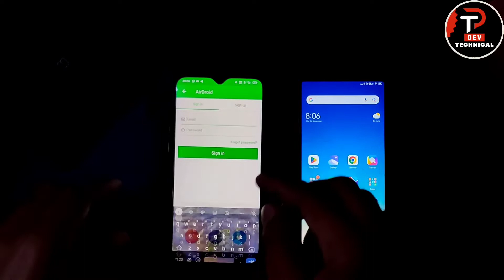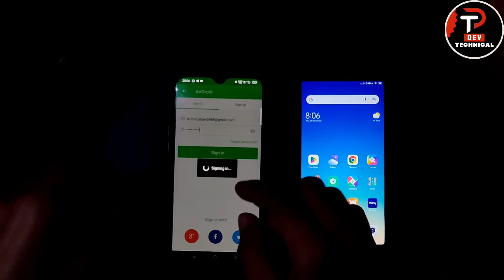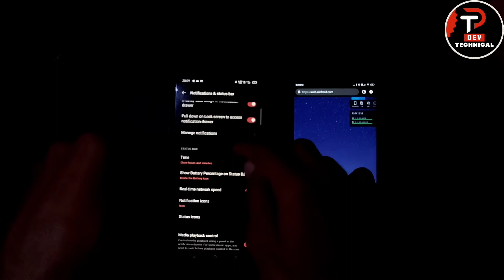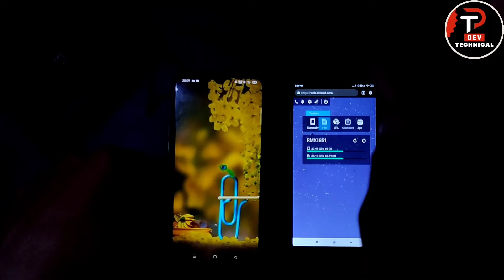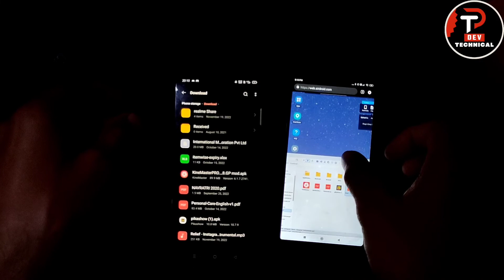Play Store Most Use) Dusre Mobile Ka Photo Or Video Apne Mobile Me Kaise Dekhe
Dusre phone ka photo apne mobile me kaise dekhe
Kisi or ka photo video apne phone me kaise dekhe